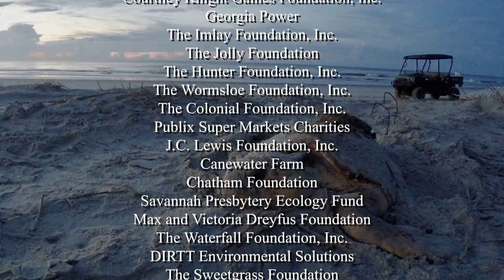Caretta Research Project - Saving Sea Turtles Since 1973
Caretta Research Project is a hands-on research, conservation and education program dedicated to studying and protecting loggerhead sea turtles on Wassaw National Wildlife Refuge off the coast of Savannah, Georgia. We use long-term monitoring, innovative research tools and techniques, and multi-institutional collaborations to generate scientifically grounded results that can be applied to sea turtle conservation both regionally and internationally. We use rigorous nest protection procedures to minimize direct threats to eggs and hatchlings on Wassaw Island and increase annual hatchling production. Lastly, we provide unique experiential opportunities for public participants to volunteer in hands-on sea turtle research and protection during turtle nesting and hatching seasons.

Come join the CRP experience!